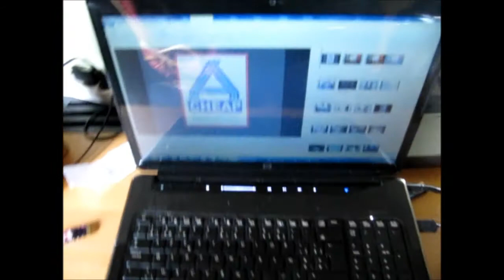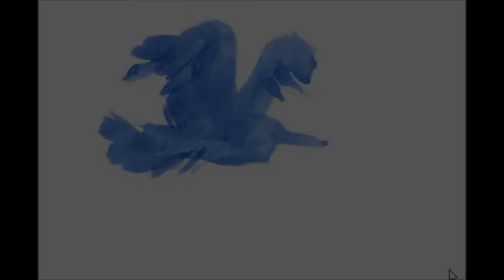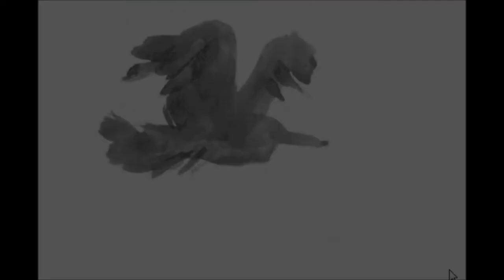lullaby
Uiltjes zoeken met Mirko en Leonard